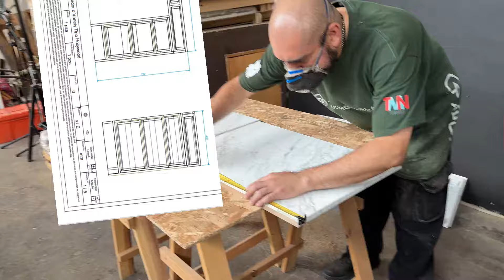Como hacer un VANITY para MAQUILLAJE ⭐⭐tutorial de carpintería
Aprende a fabricar muebles a medida, considerando los puntos principales al diseñar un mueble de melamina en tu casa o en el taller de carpintería.
Conoce los mejores materiales para la fabricación del Muebles en México